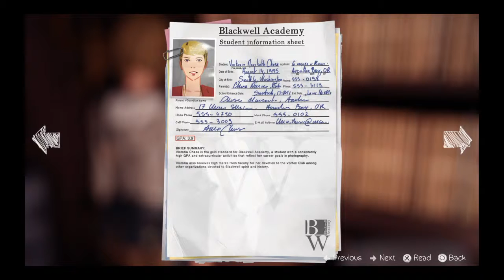Life Is Strange - Warren Graham's file